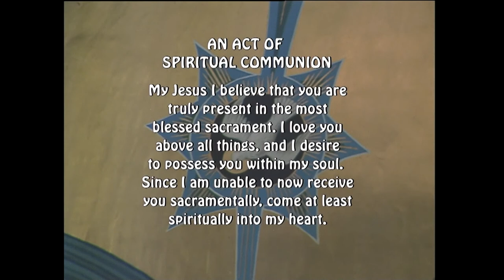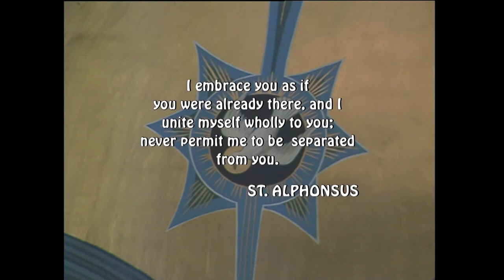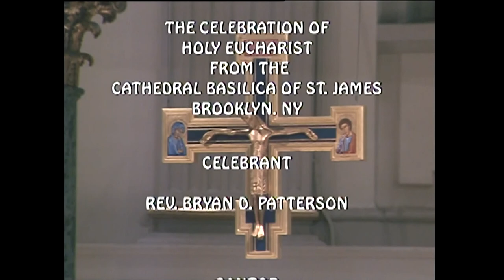St James Mass, 091522 Memorial of Our Lady of Sorrows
Today is the Memorial of Our Lady of Sorrows

Today's celebrant is Reverend Bryan D. Patterson, rector of the Co-Cathedral of St. Joseph.

Reading 1
Heb 5:7-9
In the days when Christ was in the flesh,
he offered prayers and supplications with loud cries and tears
to the one who was able to save him from death,
and he was heard because of his reverence.
Son though he was, he learned obedience from what he suffered;
and when he was made perfect,
he became the source of eternal salvation for all who obey him.
Responsorial Psalm
Ps 31:2 and 3b, 3cd-4, 5-6, 15-16, 20
R.    (17)  Save me, O Lord, in your kindness.
In your justice rescue me,
make haste to deliver me!
R.    Save me, O Lord, in your kindness.
You are my rock and my fortress;
for your name's sake you will lead and guide me.
You will free me from the snare they set for me,
for you are my refuge.
Into your hands I commend my spirit;
you will redeem me, O LORD, O faithful God.
But my trust is in you, O LORD,
I say, "You are my God."
In your hands is my destiny; rescue me
from the clutches of my enemies and my persecutors.
How great is your goodness, O LORD,
which you have in store for those who fear you,
And which, toward those who take refuge in you,
you show in the sight of the children of men.
Sequence (Optional)
At the cross her station keeping,
Stood the mournful Mother weeping,
Close to Jesus to the last.

Through her heart, his sorrow sharing,
All his bitter anguish bearing,
Now at length the sword had passed.

Oh, how sad and sore distressed
Was that Mother highly blessed
Of the sole begotten One!

Christ above in torment hangs,
She beneath beholds the pangs
Of her dying, glorious Son.

Is there one who would not weep,
'Whelmed in miseries so deep,
Christ's dear Mother to behold?

Can the human heart refrain
From partaking in her pain,
In that mother's pain untold?

Bruised, derided, cursed, defiled,
She beheld her tender Child,
All with bloody scourges rent.

For the sins of his own nation
Saw him hang in desolation
Till his spirit forth he sent.

O sweet Mother!  font of love,
Touch my spirit from above,
Make my heart with yours accord.

Make me feel as you have felt;
Make my soul to glow and melt
With the love of Christ, my Lord.

Holy Mother, pierce me through,
In my heart each wound renew
Of my Savior crucified.

Let me share with you his pain,
Who for all our sins was slain,
Who for me in torments died.

Let me mingle tears with you,
Mourning him who mourned for me,
All the days that I may live.

By the cross with you to stay,
There with you to weep and pray,
Is all I ask of you to give.

Virgin of all virgins blest!
Listen to my fond request:
Let me share your grief divine.

Let me to my latest breath,
In my body bear the death
Of that dying Son of yours.
Wounded with his every wound,
Steep my soul till it has swooned
In his very Blood away.

Be to me, O Virgin, nigh,
Lest in flames I burn and die,
In his awful judgment day.

Christ, when you shall call me hence,
Be your Mother my defense,
Be your cross my victory.

While my body here decays,
May my soul your goodness praise,
Safe in heaven eternally.
Amen.  (Alleluia)
Alleluia
R.    Alleluia, alleluia.
Blessed are you, O Virgin Mary;
without dying you won the martyr's crown
beneath the Cross of the Lord.
R.    Alleluia, alleluia.
Gospel
Jn 19:25-27
Standing by the cross of Jesus were his mother
and his mother's sister, Mary the wife of Clopas,
and Mary Magdalene.
When Jesus saw his mother and the disciple there whom he loved
he said to his mother, "Woman, behold, your son."
Then he said to the disciple,
And from that hour the disciple took her into his home.